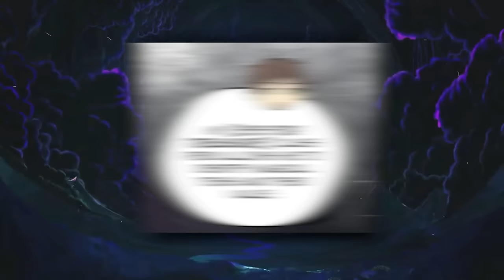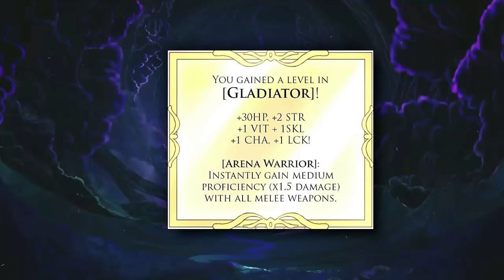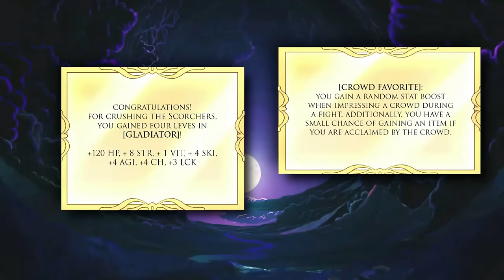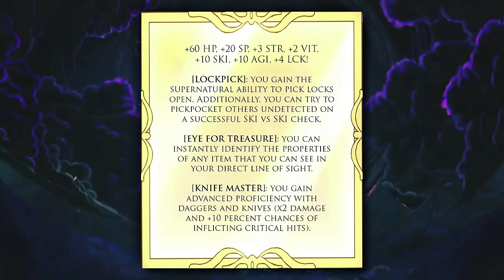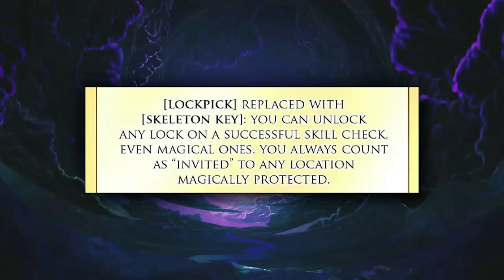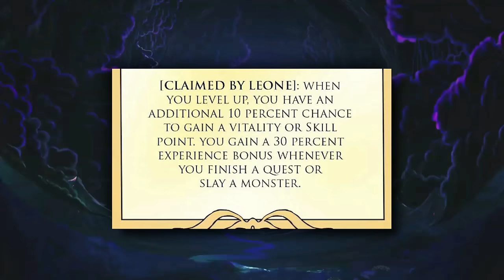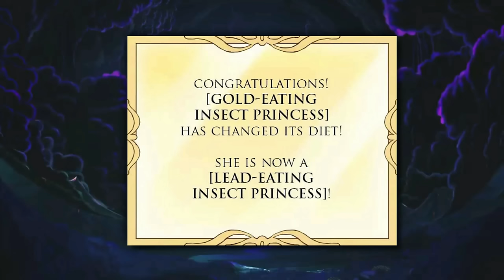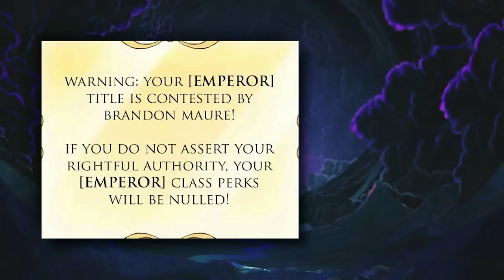Gold Addict Dragon Wakes Up & Obtains A System To Become an Adventurer! (Full) | Manhwa Recap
Manhwa Recap: Vainqueur Knightsbane is a typical dragon: a fire-breathing lizard who enjoys sleeping on his gold hoard, abducting princesses for amusement, and generally ruining the lives of explorers. The only thing that gives Vainqueur joy in life is seeing his treasure grow, one penny at a time. Vainqueur considers changing careers after hearing about "classes," "levels," and "quests" from an unwilling servant turned would-be thief. Can the first leveled dragon survive on Earth?